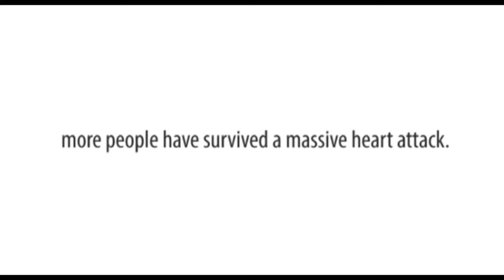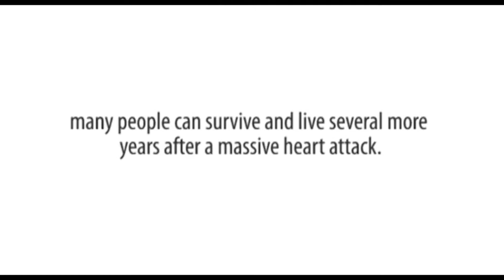What is Massive Heart Attack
Do you know what massive heart attack is? Well, this video will teach you. We have clearly explained what it is as well as its symptoms which include chest pain and tightness.